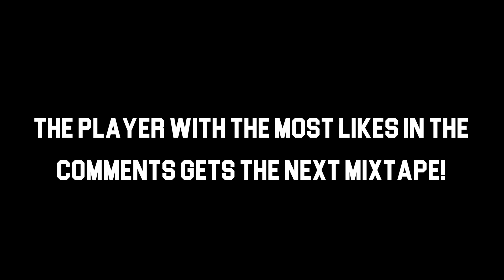7'2 Bol Bol is a CHEAT CODE!! Official EYBL Mixtape! Best Player in the Country?!?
"Five-star big man Bol Bol is taking an unofficial visit to UCLA on Saturday, a source told Scout.

Bol, a standout at Santa Ana (Calif.) Mater Dei, had originally scheduled and official visit to UCLA, but was forced to reshuffle his visit dates.

Bol will start the official visit process off at Kentucky the weekend of October 14th for their Big Blue Madness festivities.

Bol has also scheduled official visits to Arizona, USC and Oregon. UCLA, plus the four schools getting official visits, are the finalists for Bol's college decision.

The Santa Ana (Calif.) Mater Dei standout is ranked as the No. 2 overall recruit in the 2018 class. "

Hoop Journey 2: goo.gl/PIrTxq